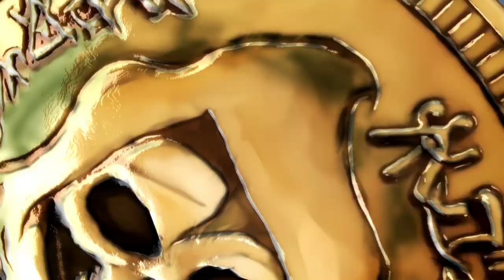Vídeo Análisis de Tales of Berseria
Una gran aventura con mucho sabor clásico, un tono más oscuro y todo el buen hacer de siempre.